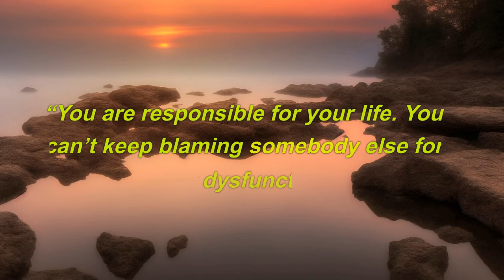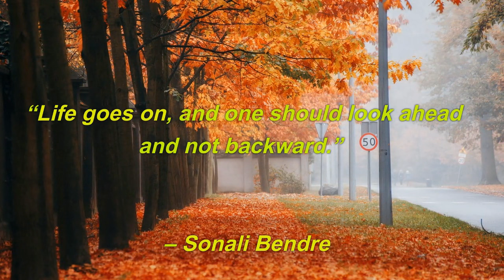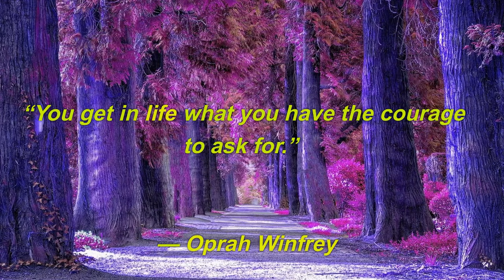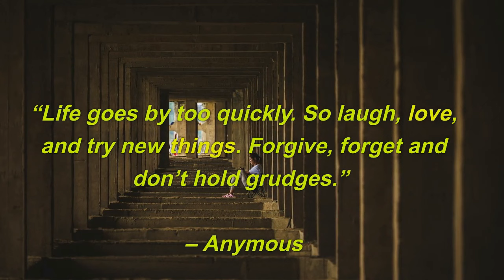♦ LIFE GOES ON QUOTES🔥Inspiring Quotes About Life Goes On ~ THAT HELPS YOU AND KEEPS YOU MOTIVATED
🔸Top 20 Beautiful and Inspiring Quotes About Life That Will Keep You Motivated-

➡️Image & Footage Credit:

Excellence Quotes Own Creations, Shutter Stock, Pixabay, iStock, Pexels, Unsplash, Canva,
Invideo & Burst.